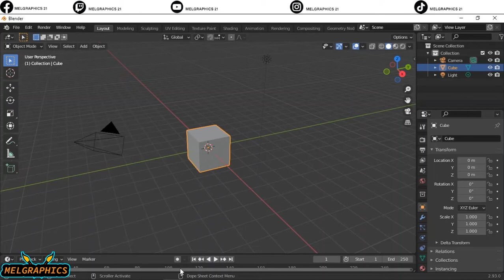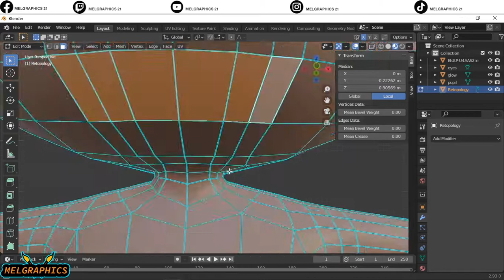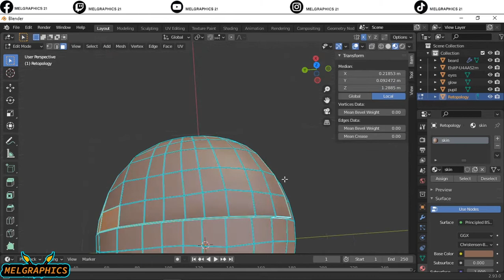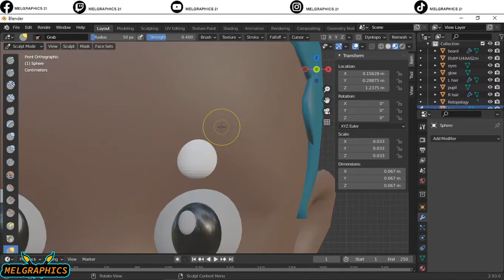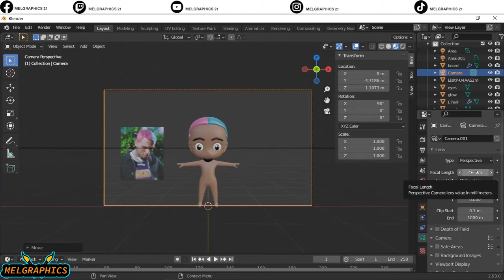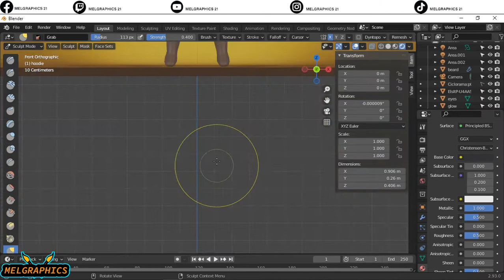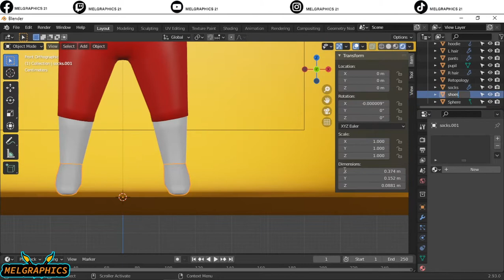CREATING CHARACTERS WITH BLENDER